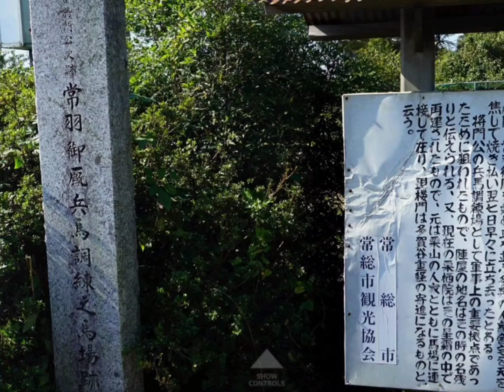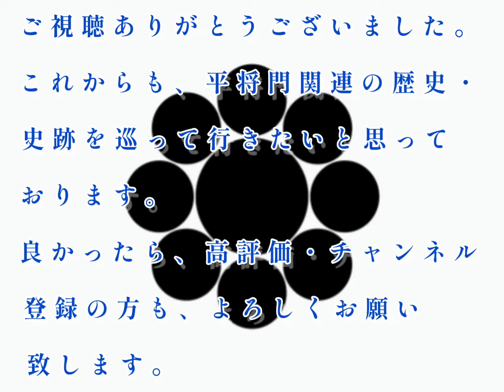茨城県常総市『常羽御厨兵馬調練之馬場跡』平将門史跡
引き続き行って来ました。
                                                              　   　 　                                常羽御厨（いくはのみうまや）は、平良持・将門2代に渡る牧場である。元々この付近には官牧であった古牧（現・古間木）と大牧（現・大間木）があり、古牧が手狭となったため移転した大牧の馬見所が、この馬場であったと言われている。東西に飯沼の入江を控え、南北に大路が貫通して両牧場に通じる要地で、馬場の北端を花立と称し、検査調練の際の出発点であったとされる。937年、子飼の渡しの合戦で将門軍を破った良兼は、将門の本拠地豊田郡を蹂躙し、常羽御厨など多数の人家舎宅を焼き払った。これは、将門の兵馬調練場として軍事上の重要拠点であった為に狙われたものと言われている。
　現在は、馬場地区にある交差点の脇に、「常羽御厨兵馬調練之馬場跡」と刻まれた石碑と解説板が建っているだけである。
　尚、西方の入江に接した白山（城山）の地に、将門の陣頭で上野守に任命された常羽御厨の別当多治経明の居館があったと伝えられている。

これからも、平将門関連の歴史・史跡を
巡って行きたいと思っております。
方も、よろしくお願い致します。